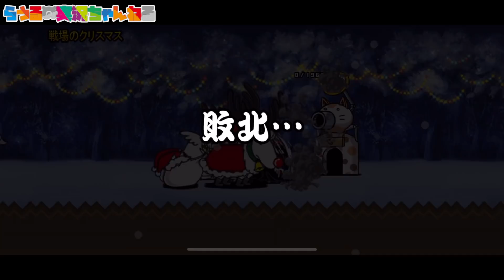【スマホ版実況】ネコのプレゼントが手に入る赤鼻サンタのプレゼントステージを一度しか攻撃できないキャラたちで挑戦してみた！！【にゃんこ大戦争】